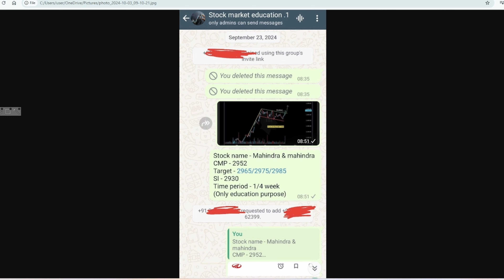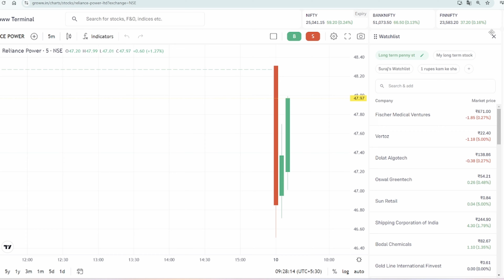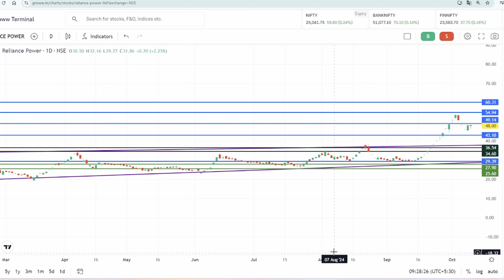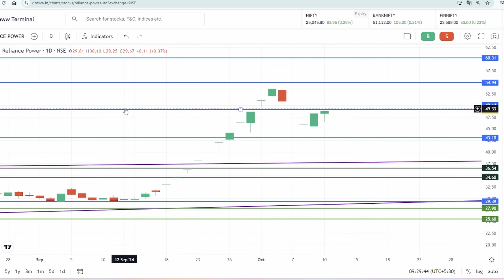reliance power latest news,rpower latest news today,reliance power share latest news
Topics covered:
1) reliance Power share
2) reliance power latest news
3) reliance power share news today
4) reliance power share price
5) r Power share latest news

reliance power Rights issue देगा ◾️ rpower latest news today ◾️ r power news today
reliance power ASM लिस्ट से बाहर ◾️ rpower latest news today ◾️ r power news todayreliance power रिजल्ट डेट आया 😱  ASM में शामिल ◾️ rpower latest news today ◾️ r power news today
reliance power ASM में शामिल ◾️ 597cr  लोन डिफाल्ट ◾️ rpower latest news today ◾️ r power news today
reliance power ASM में शामिल ◾️ 597cr  लोन डिफाल्ट ◾️ r power news today . rpower latest news today

reliance power result,
reliance power result today,
r power q1 results 2024,
r power q1 results 2025,
rpower result today,
rpower result,

r power,
rpower,